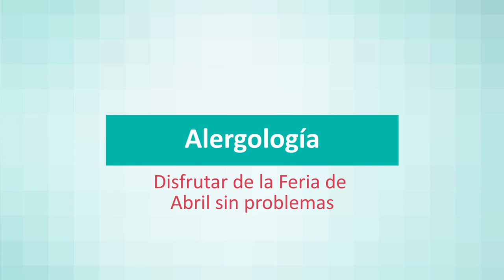Consejos para los alérgicos durante la Feria de Abril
La alergóloga del Hospital Quirónsalud Sagrado Corazón, Esther Velázquez, ofrece consejos a los alérgicos para que puedan disfrutar de la Feria de Abril de Sevilla sin problema, basándose fundamentalmente en no bajar la guardia con las pautas de medicación y en las medidas de evitación.